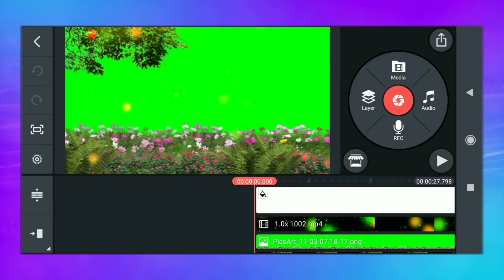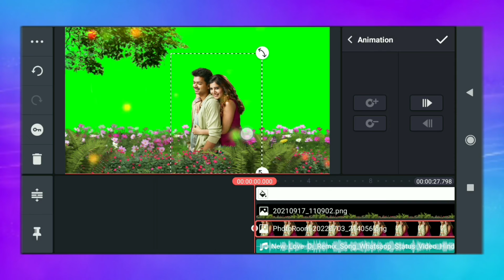3D Nature Style Green Status Video Editing | Kinemaster Green Status Video Editing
3D Nature Style Green Status Video Editing | Kinemaster Green Status Video Editing